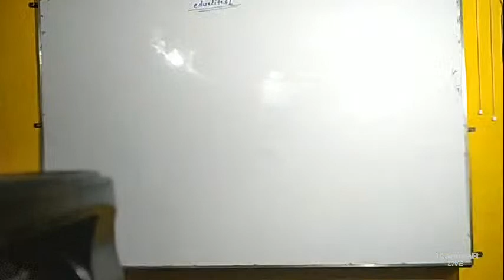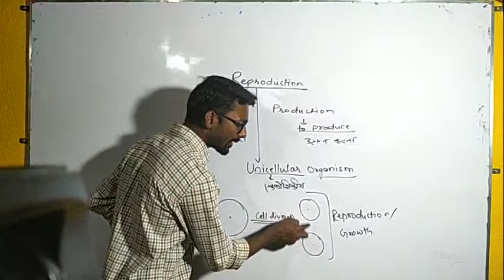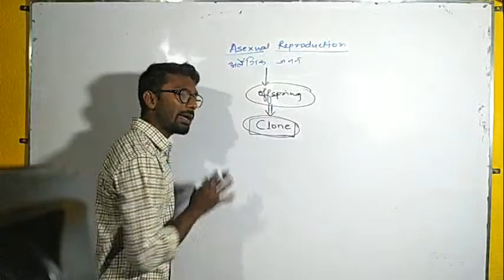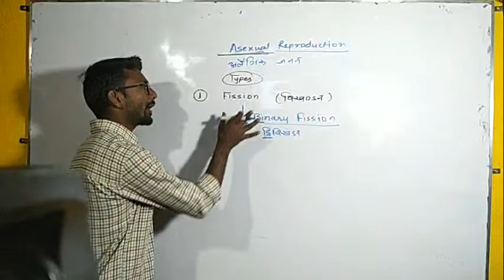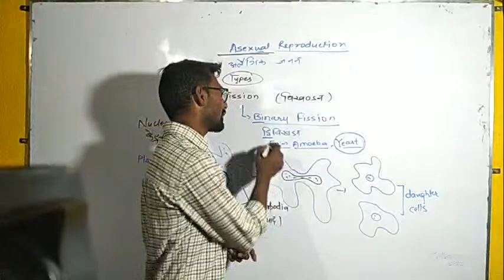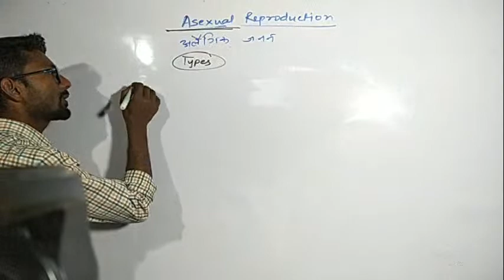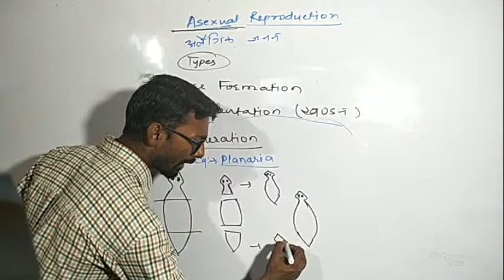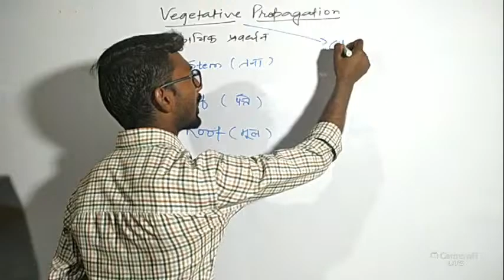REPRODUCTION_IN_ORGANISM NCERT PART-1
explanation of NCERT.
Video has ended due to some technical issue...it ll continued in nxt video.
definition of reproduction and differences between sexual and asexual reproduction